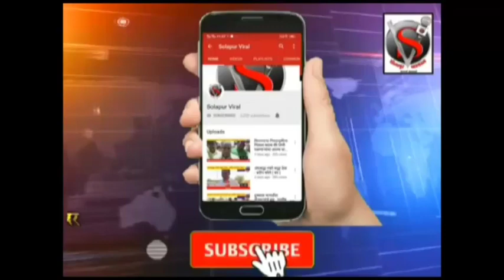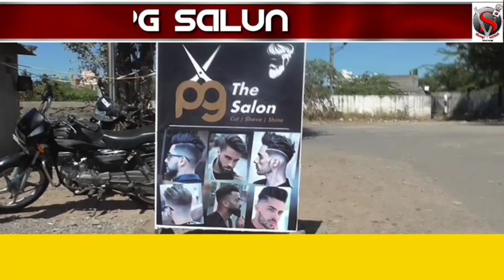सोलापूर - कारामळ्यात आणखीन बिबट्याचा वावर नागरिकांनी काळजी घ्यावी - वनाधिकारी पाटील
तळसंगी - येथे आई सह दोन मुलींचा पायघसरून तलावात बुडून मृत्यू
सोलापूर व्हायरल न्यूज टॉप 10